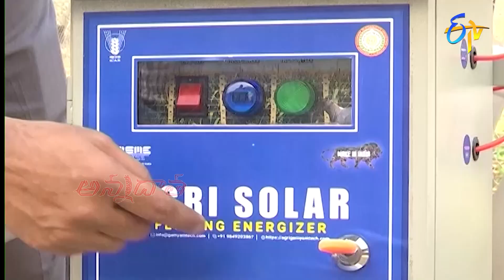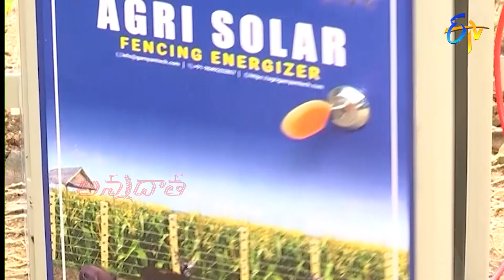వివిధ పంటల్లో కోతుల యాజమాన్యం | Management of monkeys in crops nylon net solar fence | ETV Telugu